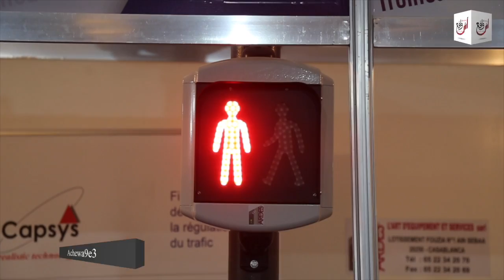عزيز الرباح يفتتح اللقاء الدولي للطاقة المتجددة بالبيضاء...